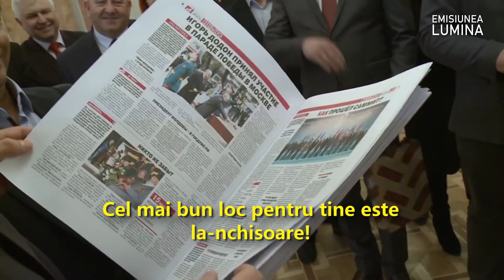LA MULȚI ANI